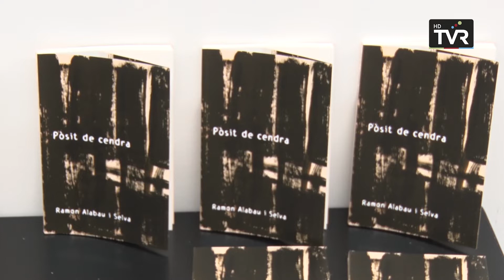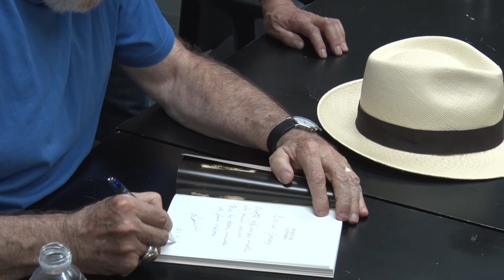Ramon Alabau presenta 'Pòsit de cendra' a la biblioteca Lambert Mata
El ripollès Ramon Alabau ha presentat el seu primer llibre “Pòsit de Cendra” on recull setze estils diferents de poesia. A més de combinar tipologies, la publicació compta amb obres que l’autor va començar a escriure als anys noranta tot i que, fins ara, no les havia compartit amb ningú.